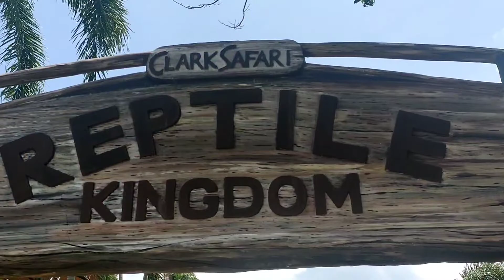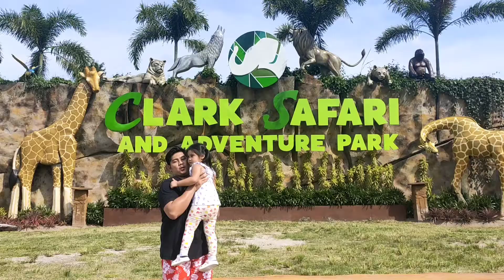WHAT'S INSIDE CLARK SAFARI AND ADVENTURE PARK 2022